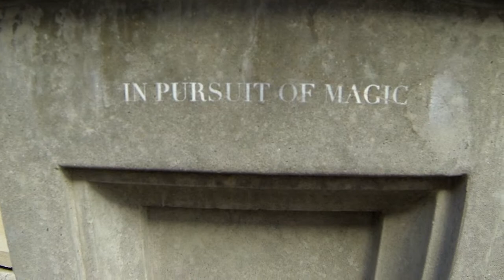IN PURSUIT OF MAGIC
Just an average everyday Chelsea NYC Stoop